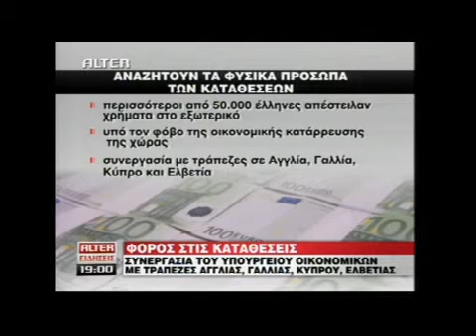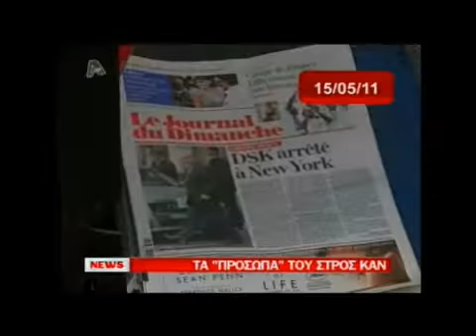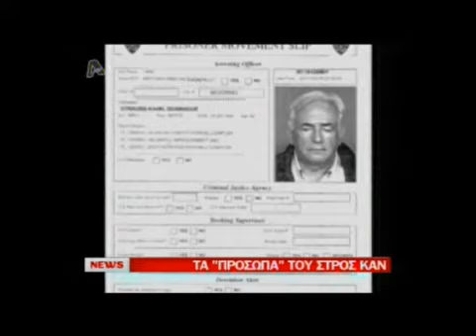NewsIt.gr: Τα καλύτερα των κεντρικών δελτίων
Αποσπάσματα από τα κεντρικά δελτία στις 2 Ιουλίου 2011